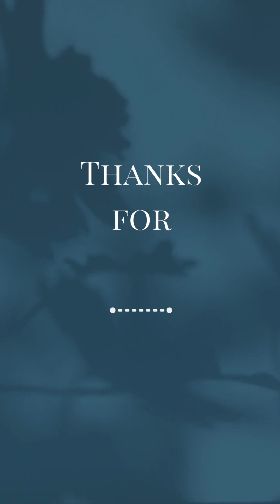DIY Super clay hairclip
Clay Hairclip

Title: Handmade Clay Hairclip - Elegant Floral Design

Description: Elevate your hair accessory game with our exquisite handmade clay hairclip featuring a delicate floral design. Crafted with love and attention to detail, this hairclip is the perfect blend of beauty and functionality. Whether you're dressing up for a special occasion or adding a touch of elegance to your everyday look, this clay hairclip is a must-have accessory.

🌸 Key Features 🌸

Unique Handcrafted Design: Each hairclip is meticulously crafted by skilled artisans, making each piece one-of-a-kind.

Lightweight and Comfortable: Our clay hairclip is lightweight, so it won't weigh your hair down, ensuring all-day comfort.

Secure Hold: The sturdy clip design keeps your hair in place while adding a touch of style.

Versatile Style: Ideal for casual, formal, or bridal hairdos, this hairclip complements any outfit.

Make a statement with your hair by adding this charming clay hairclip to your collection. 🌼